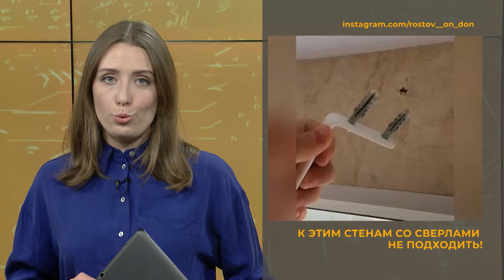Ростов в сети. 12 сентября 2021